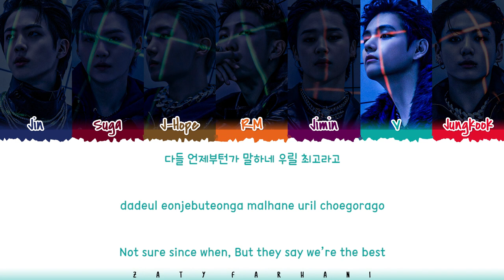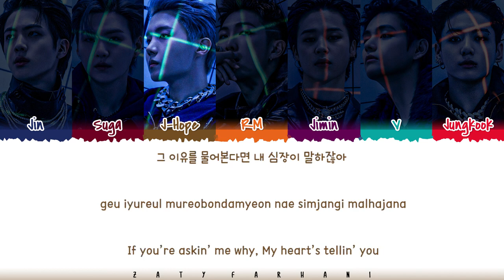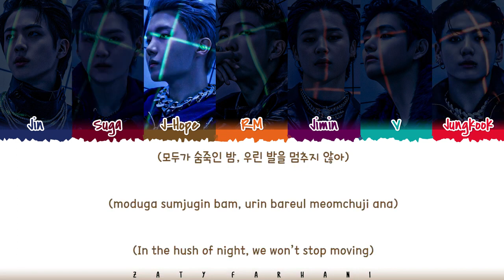BTS (방탄소년단) - 'Yet To Come (The Most Beautiful Moment)' Lyrics [Color Coded_Han_Rom_Eng]